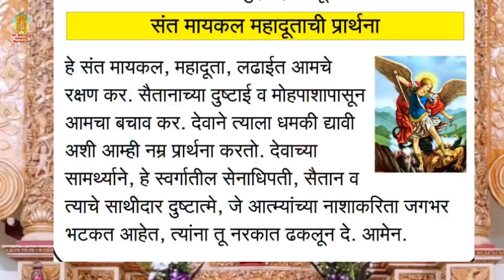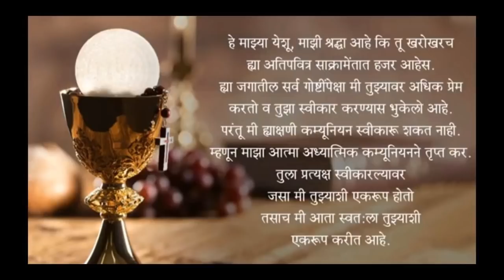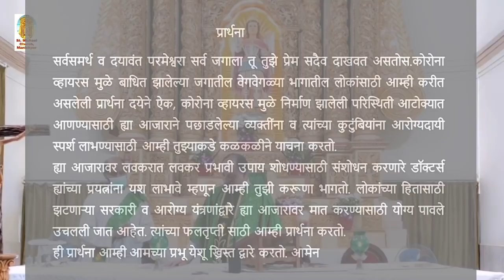St. Michael Church, Manickpur - Holy Mass 19th Aug 2021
Celebrant - Fr. Neelam Lopes S.J. & Dn. Joyel D'souza S.J.